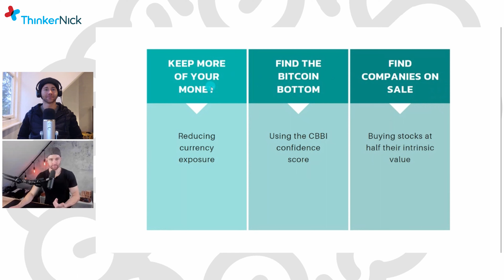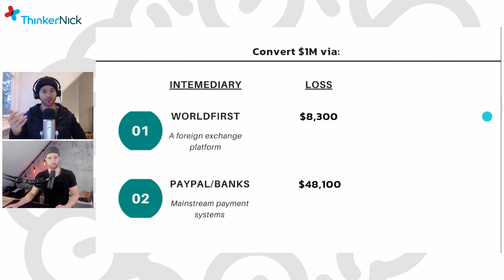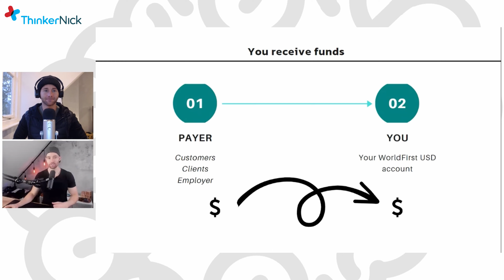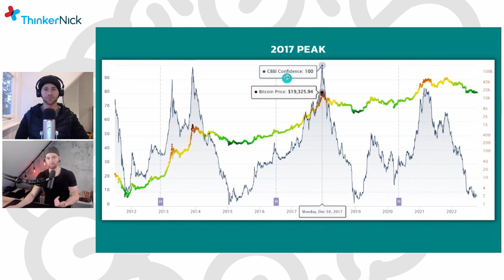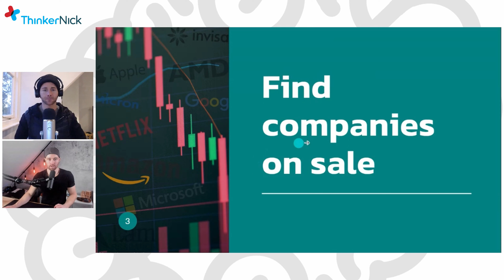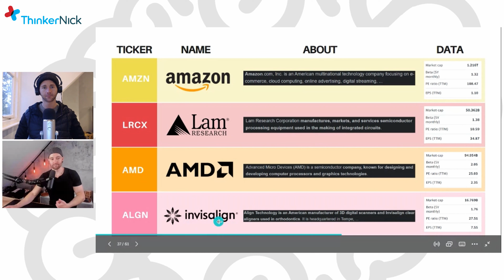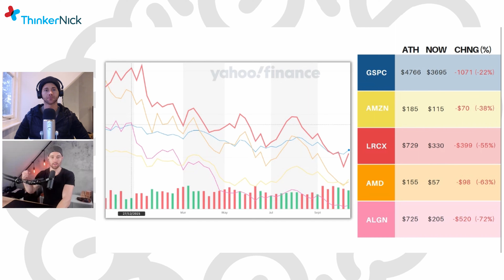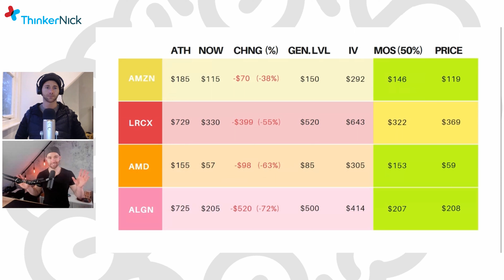How to Find the Best Recession Stocks and Crypto BEFORE the Recovery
In this episode we discuss paypal, worldfirst, OXP and payoneer and compare the different fees on each platform. We then find the bitcoin bottom by looking at the CBBI index which compiles 20 different indexes and creates trends based on confidence.Finally we conclude the episode where Dan explains value investing and the strategy he uses to get the best ROI. His plan for crypto and undervalued stocks during recession.

Chapters
0:00 - Intro
1:38 - Why we should keep more of our money?
3:44 - Keep more of your money
5:54 - Exchange rates
10:05 - What are alternative alternative platforms?
13:03 - Paypal, Monzo, Revolut
15:20 - Worldfirst
17:18 - Finding the Bitcoing bottom CBBI
26:50 - What is Intrinsic value
29:30 - Finding Companies On Sale
34:30 - Stock Examples (Amazon, Lam Research, AMD, Invisilign)
40:00 - Comparing Stocks
48:44 - Outro